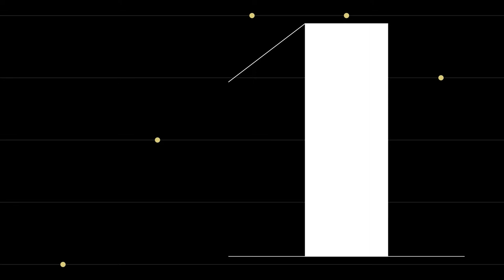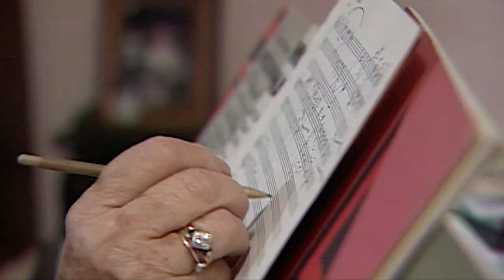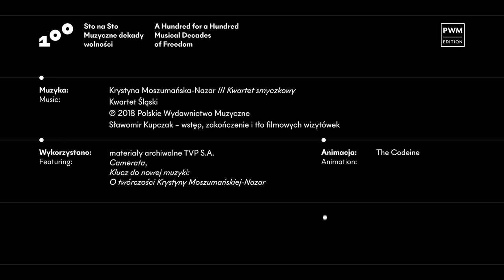Muzyczne wizytówki #79 | Krystyna Moszumańska-Nazar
„Najważniejszą rzeczą w propozycji, jaką składa się słuchaczowi, jest osiągnięcie takiego wyrazu, który umiałby go poruszyć” – to słowa Krystyny Moszumańskiej-Nazar. I właśnie taka dbałość o „propozycję” jest wyraźnie widoczna w całym jej  „III Kwartecie smyczkowym”.

Czym jeszcze charakteryzuje się to dzieło? Posłuchajmy!